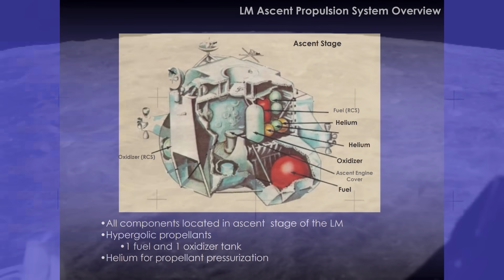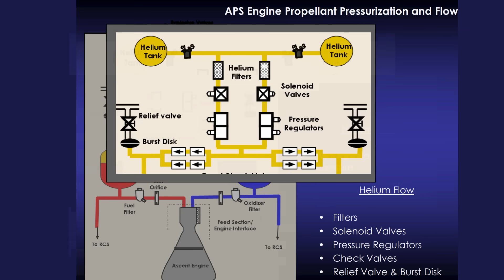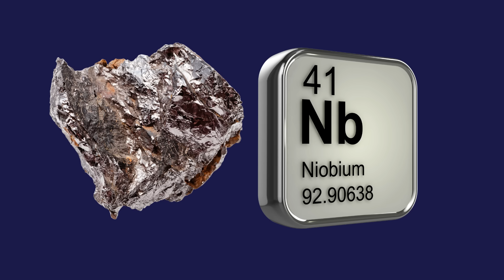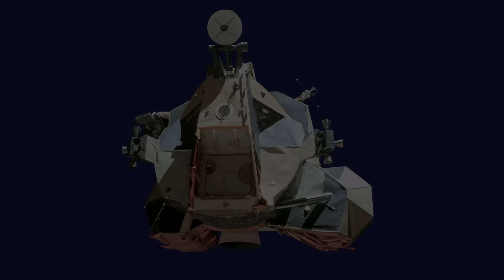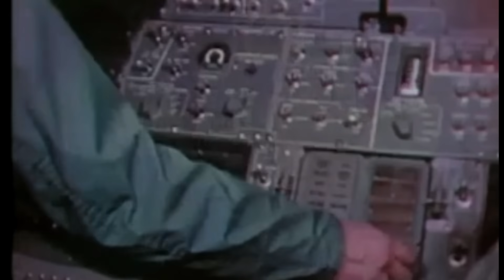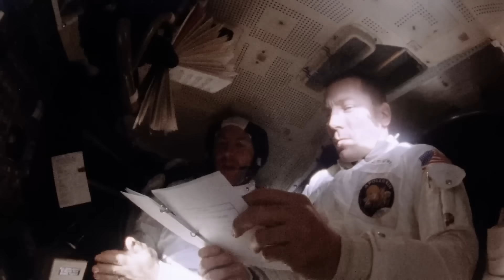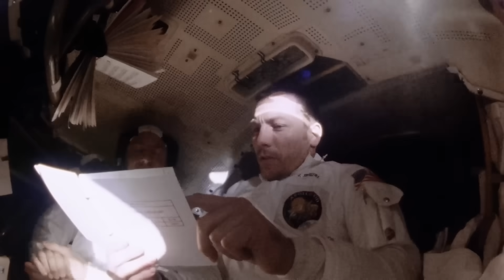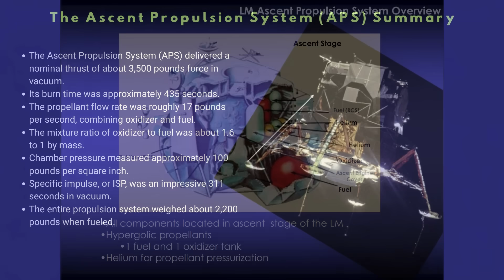LM Ascent Stage: The One Engine That Had to Bring Apollo Home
The Lunar Module’s ascent engine was the most critical single-start system of Apollo. Built by Bell Aerosystems for Grumman, it produced 3,500 pounds of thrust using hypergolic propellants — Aerozine-50 and nitrogen tetroxide — and fired perfectly on all seven lunar missions (Apollo 11 – 17). Learn how this 181-pound, pressure-fed engine lifted astronauts off the Moon with flawless precision and no backup system — the quietest, most reliable engine in space history.

Members get perks like members-only videos and loyalty badges.
If you’d like to join, just tap the Join button under the video.
Thanks for helping keep Apollo engineering alive. 🚀🌕